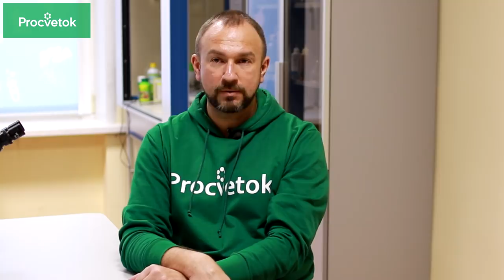СЕКРЕТ БОЛЬШОГО УРОЖАЯ КЛУБНИКИ в правильной подкормке!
Для того чтобы получить большой урожай клубники нужно как следует удобрить почву. Клубника очень требовательна и к органическому, и к минеральному веществу в почве. Клубника любит подкормку фосфорными, калийными удобрениями, органикой. Когда и как правильно осуществлять подкормку клубники?  Сколько и каких удобрений необходимо вносить для подкормки клубники? На эти вопросы я отвечу в этом видео, а также расскажу вам секретный способ подкормки клубники весной.